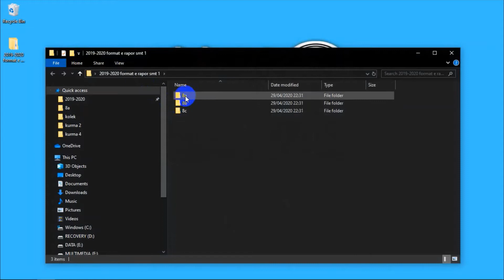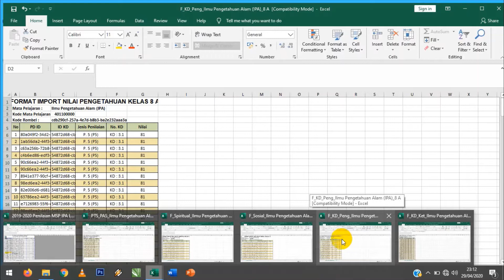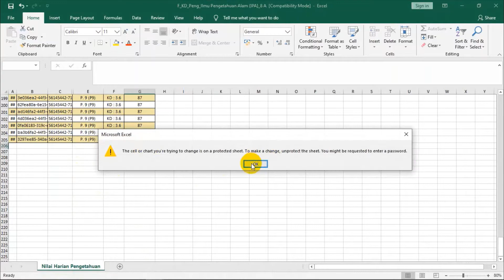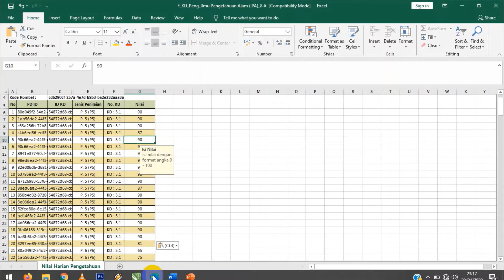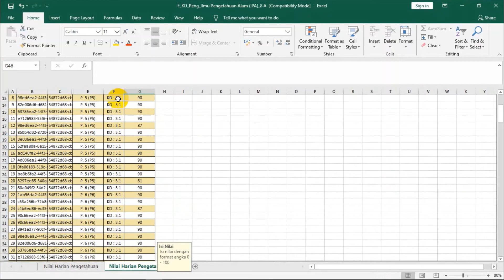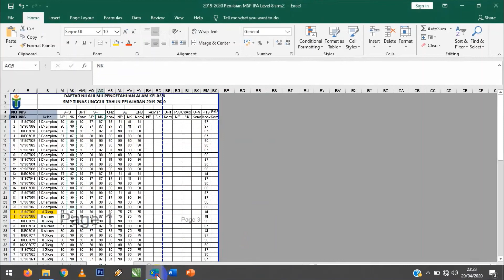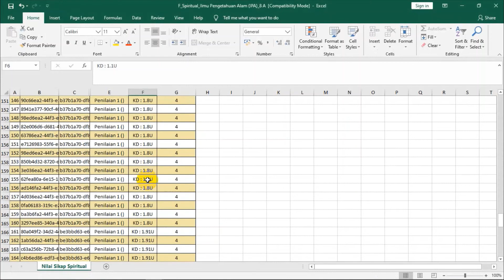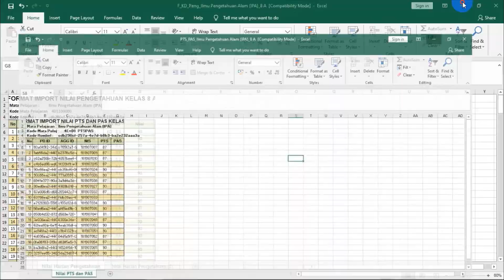mempersiapkan data untuk e rapor saat work from home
pada video kali ini kita akan coba untuk mempersiapkan file-file yang diperlukan untuk mengisi e-rapor, berhubung saat ini sedang dalam kondisi darurat COVID-19, dan pengisian e-rapor hanya bisa dilakukan ketika kita terhubung dengan dapodik, maka kita akan persiapkan terlebih dahulu file-file pendukung pengisian e rapor tersebut.

semoga bermanfaat